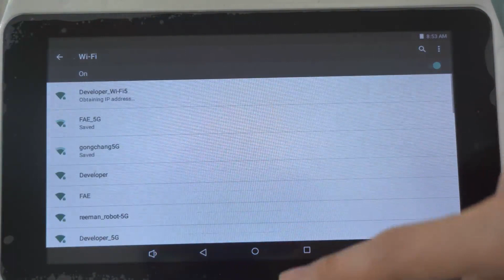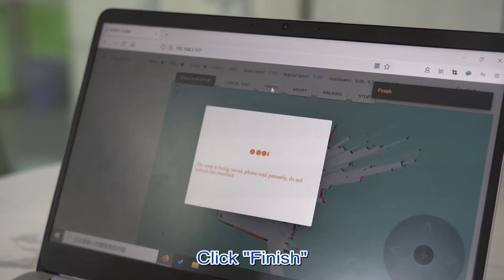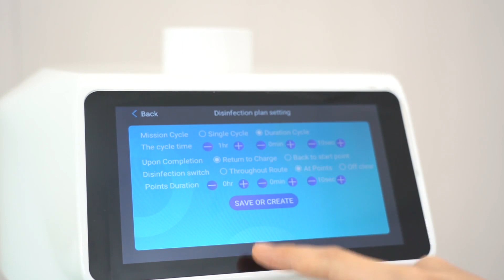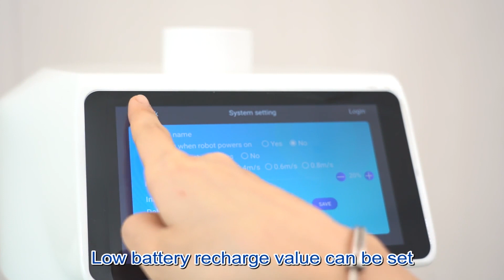Sword 3 UVC disinfection Robot Operation video